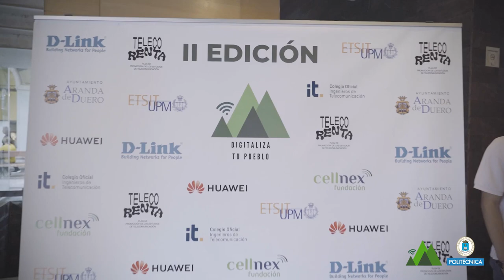Digitaliza Tu Pueblo led by M. Guijarro Maortua (Master student Universidad Politécnica de Madrid);